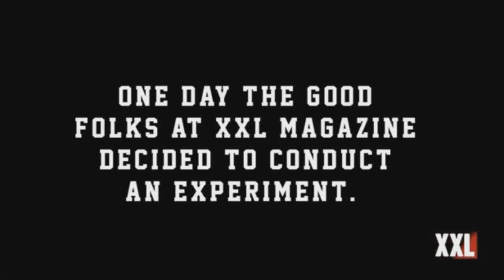TAHIRY Gets Outfitted with Backside CAM!